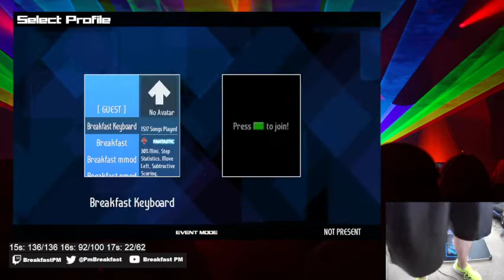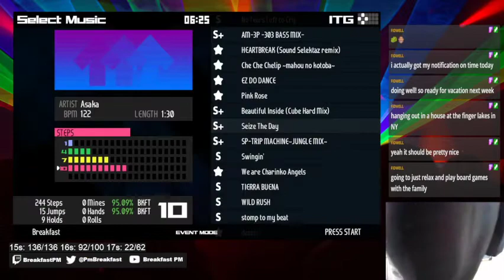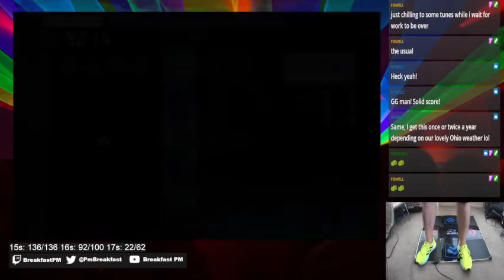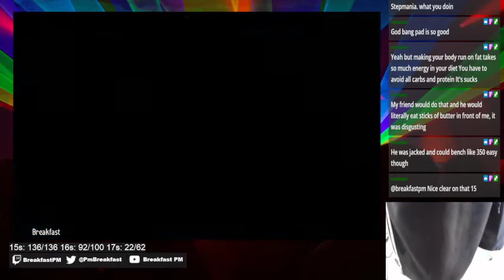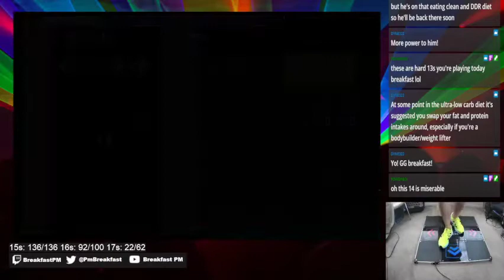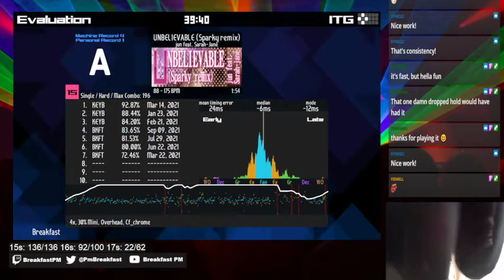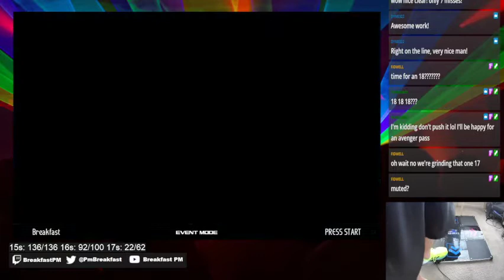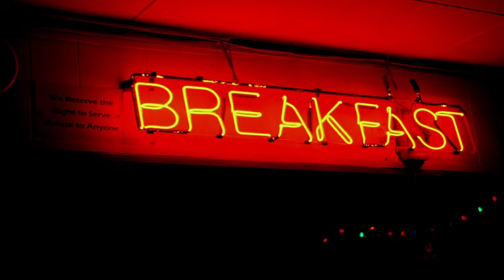DDR Man Stomps Arrows - Stream 118